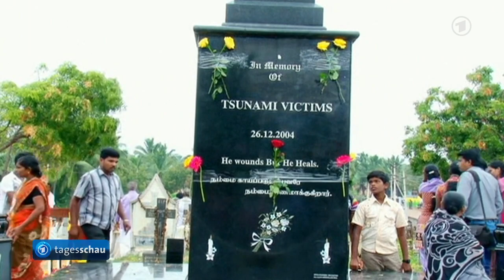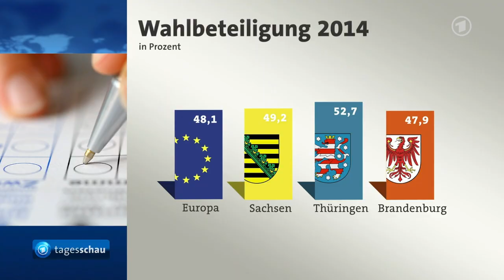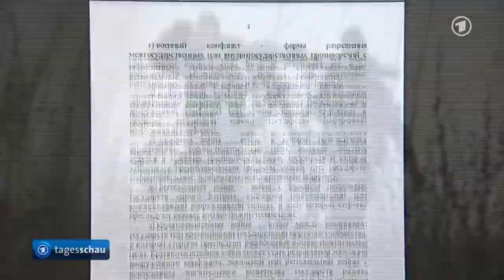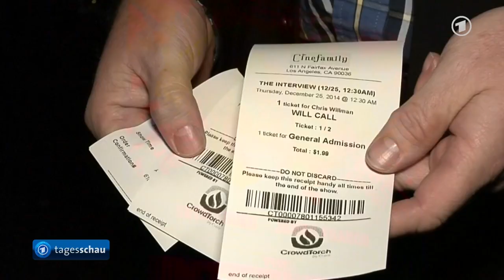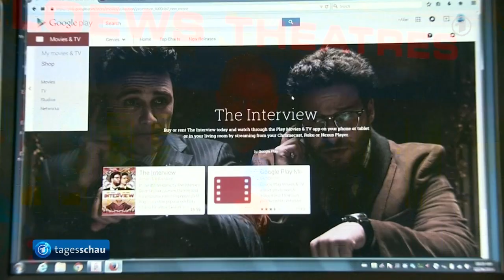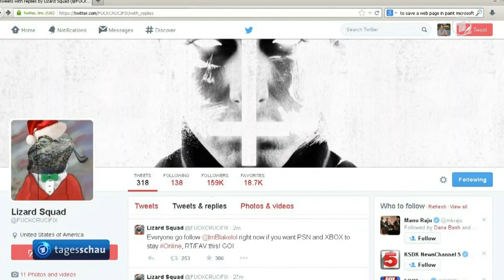tagesschau 20:00 Uhr, 26.12.2014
Themen der Sendung: Gedenken an Tsunami-Katastrophe, Überschwemmungen in vielen Regionen Südasiens, SPD-Vorstoß für neue Wahlverfahren, Mehr als 100 Tote bei Luftangriffen der syrischen Armee, Neue Militärdoktrin des Kremels, Friedensgespräche für Ost-Ukraine abgesagt, Hackerangriff gegen Sony, Wintereinbruch im Allgäu und im Erzgebirge, Das Wetter